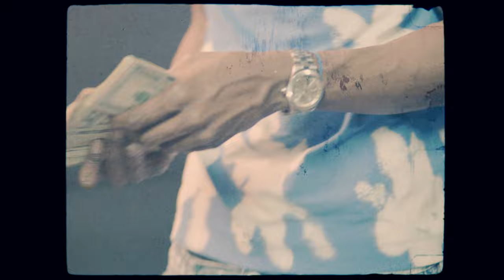PoloMann Solo - 2-7 [Official Music Video]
PoloMann Solo "2-7" (Prod. By Cozy)
Youtube Exclusive Video

Directed & Edited by Swanny Visuals